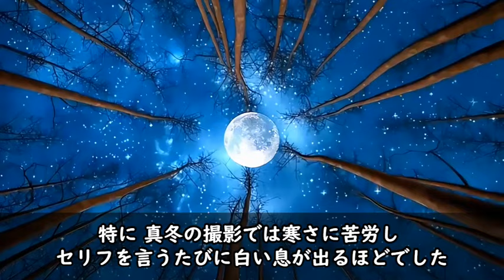【総集編まとめ】韓国ドラマ『太陽を抱く月』の見どころ、ロケ地、歴史、撮影技術、音楽、キャスト、主題歌、歴史ドラマ 韓ドラ ドラマ みどころ ネタバレ あらすじ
準備中

何話まで？・第１話・最終回あらすじ・ 印象的なシーン・台詞などなど
キム・スヒョン　ハン・ガイン 　チョン・イル　 キム・ミンソ
などなど（ドラマによって違います）